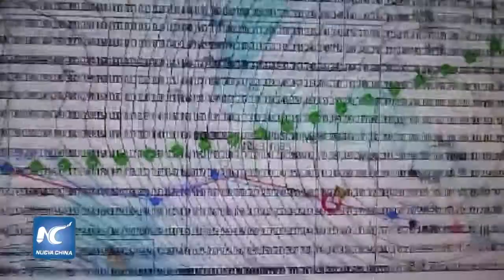Navegó sola el Antártida, regresó a Australia haciendo historia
Lisa Blair, marinera australiana, regresó este martes por la noche a su hogar en el estado de Queensland, convirtiéndose en una de las primeras mujeres en la historia en circunnavegar sola la Antártida.